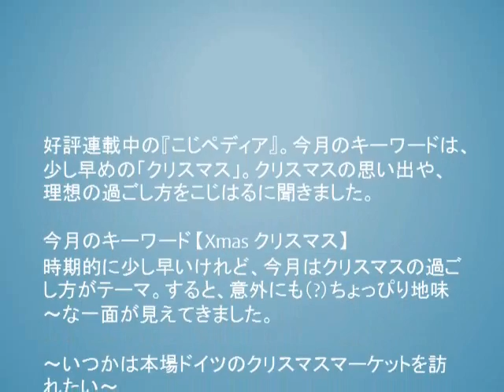小嶋陽菜 こじはるのクリスマスの過ごし方は？ 意外にも地味～な一面が見えてきた!